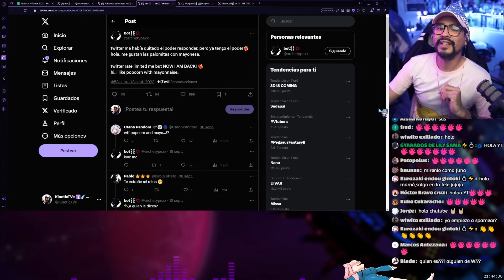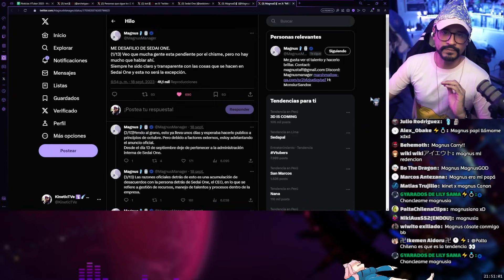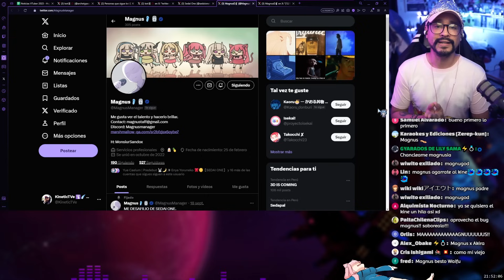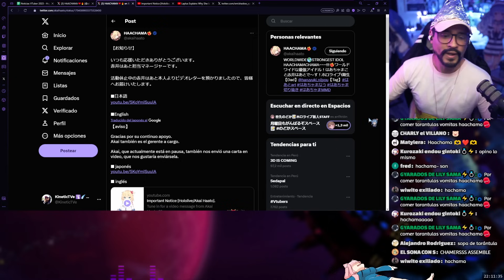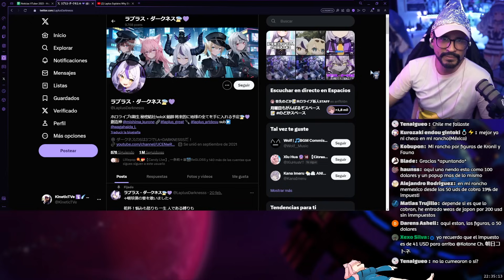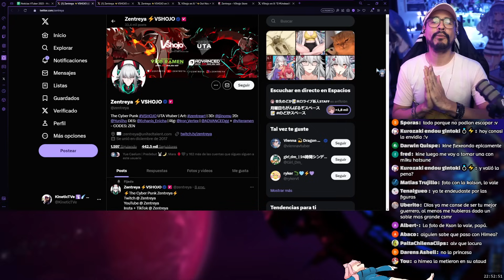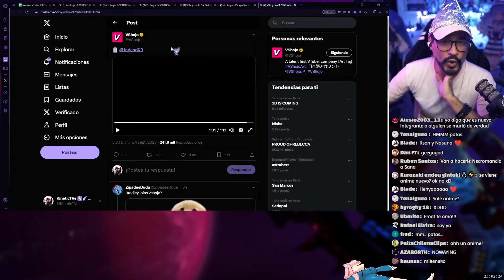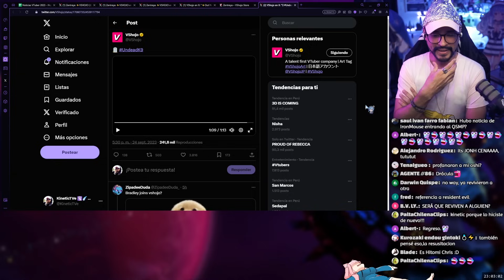¿Biri biri? ¿SedaiONE en problemas? ¿Que esta pasando señor Kine?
La Biribiri ha regresado a twitter? Papu Magnus renuncia a SedaiONE para manejar mi Vida!? Haachama is back? Semanita linda en la comunidad VTuber.

『▬▬▬▬▬▬▬Contenido▬▬▬▬▬▬▬』
00:00 - BiriBiri Regresa?
01:20 - Magnus Renuncia a SedaiONE
02:37 - Aimi Hada CUMpleaños
03:09 - Mensaje de BiriBiri
05:04 - HAACHAMA?!
06:00 - LA+ se va a Twitch
07:09 - Zentreya Nuevo Outfit
08:14 - VShojo TEASER
09:30 - Cierre